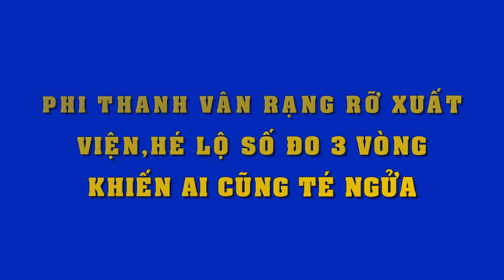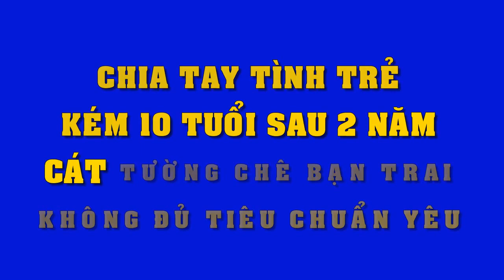Phi Thanh Vân rạng rỡ xuất viện, hé lộ số đo 3 vòng khiến ai cũng "té ngửa" - Tin Tức Sao Việt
Phi Thanh Vân rạng rỡ xuất viện, hé lộ số đo 3 vòng khiến ai cũng "té ngửa".